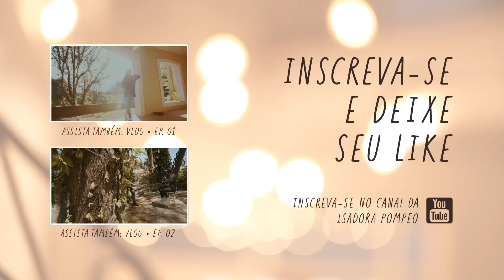Isadora Pompeo na Musile Records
Depois do grande sucesso que fez na Internet, a youtuber Isadora Pompeo está começando uma nova jornada: a produção do primeiro álbum de sua carreira com o selo Musile Records!

Em menos de dois anos e com apenas 45 vídeos, Isadora já superou a incrível marca de meio milhão de inscritos em seu canal. Seu enorme sucesso já fez até mesmo o jogador Neymar Jr. gravar um depoimento elogiando pessoalmente o seu trabalho. Assista ao vídeo

Mas além do talento, há de se destacar a seriedade e o comprometimento de Isadora com seu ministério e os princípios cristãos aprendidos desde a infância. Atualmente com 17 anos de idade, a multi-instrumentista desenvolveu sua musicalidade liderando o louvor na igreja em que seu pai é pastor, em Caxias do Sul (RS).

Ela representa uma geração que nasceu conectada à Internet e tem sido um instrumento de Deus para levar a mensagem do evangelho com toda sua energia e espontaneidade a esse público. Evidentemente, essas características chamaram a atenção de diversas gravadoras que atuam no segmento gospel e, em pouco tempo, ela já recebia diversas propostas para a produção de seu primeiro álbum.

Temos a alegria em anunciar que ela irá iniciar uma grande jornada: Isadora Pompeo começará a produzir o primeiro álbum da carreira com o selo Musile Records. A identificação com a visão e a possibilidade de somar qualidade à sua produção foram fatores predominantes nessa parceria.

Aguardem as novidades pra conferir o que vem por aí!